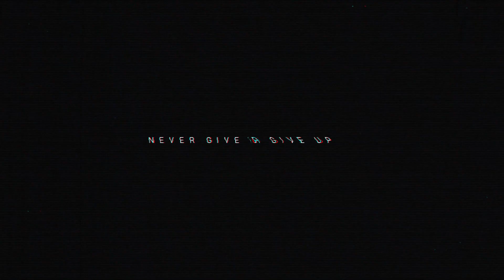UN BROLLY POUR DEBUTER LA CARPE ! - EP13 CARPE STARTER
J'espère que cette nouvelle série vous plaira, et faites-moi du beau fish les freros !! Let's GO !!